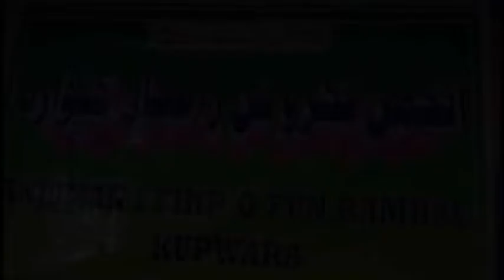جموں و کشمیر: راہی گل کی کتاب کا رسم اجراء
معروف شاعر راہی گل کی دوسری کتاب"خواب لمحے" کی رسم اجراء پروگرام کا انعقاد کیا گیا۔
انجمن فکرو فن رامحال کپوارہ کی جانب سے گورنمینٹ بوائز ہائیر سیکنڈری اسکول، ویلگام ہندواڑہ میں ایک ادبی تقریب کا انعقاد کیا گیا۔